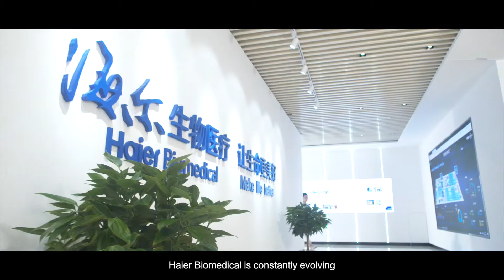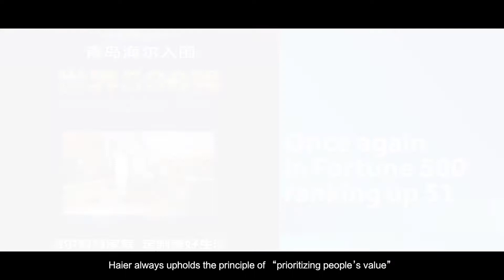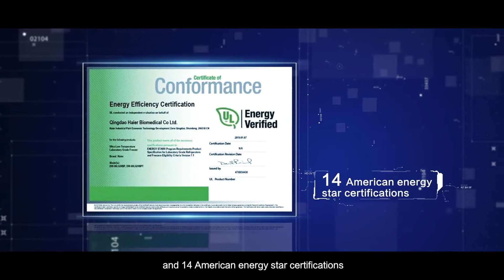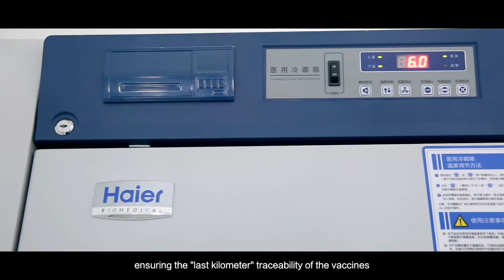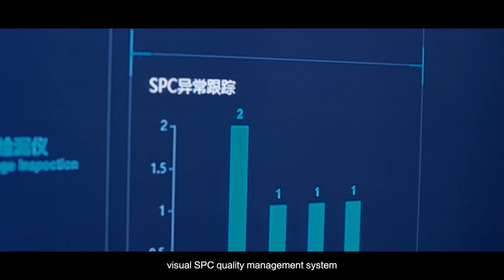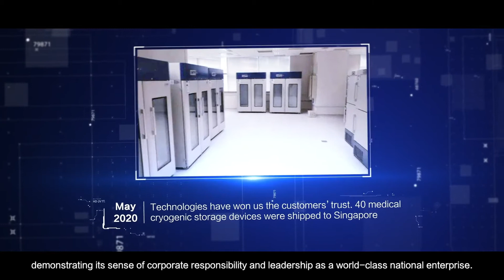2020 Haier Biomedical Corporate Video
Haier Biomedical was founded to focus on design, manufacturing, marketing and sales of low temperature storage equipment for biomedical samples. Using the concept of IoT, the company has become a provider of comprehensive solutions for various biotechnological challenges. Operating globally, Haier Biomedical, the world’s only complete cold chain provider, has solutions storage for biological sample banks, blood safety, vaccine safety, medical supplies and reagent safety.